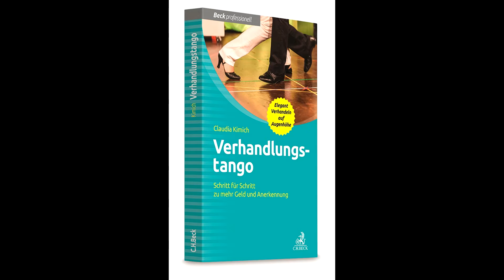2. VTT - VerhandlungsTangoTipp: Der richtige Zeitpunkt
Den richtigen Zeitpunkt für den Verhandlungstango gibt es nie und immer. Nie, wenn Sie nicht im Vollbesitz Ihrer geistigen und körperlichen Kräfte sind und immer, wenn Sie einen Erfolg zu verbuchen haben. Machen Sie Ihre Leistungen sichtbar und seien Sie stets gut vorbereitet für den Moment, wenn er kommt.

Wussten Sie, dass Nein ein ganzer Satz ist? Dass wer Peanuts zahlt, damit rechnen muss vom Affen bedient zu werden?
Claudia Kimich ist Verhandlungsexpertin, besonders dann, wenn es um Geld verhandeln geht. Am liebsten tanzt Frau Kimich den Verhandlungstango – Schritt für Schritt zu mehr Geld und Anerkennung.
Betreten Sie nun selbst die Tanzfläche und lernen Sie Schritt für Schritt Ihre Schlagfertigkeit zu verbessern, leichter Nein sagen, einen höheren Selbstwert zu erreichen und ein ansprechendes Selbstmarketing, Eigen-PR zu betreiben. Die Folge Ihrer Persönlichkeitsentwicklung sind Erfolg in der Gehaltsverhandlung oder Preisverhandlung und mehr Umsatz oder mehr Gehalt, ein höheres Honorar.
Natürlich ist das Leben kein Picknick, aber Sie können eins daraus machen. Falls Sie zum Starten noch einen kimichschen Tritt in den Hintern brauchen, kein Problem. Davon gibt es reichlich im Shop „Kimichscher Tritt in den Hintern“.
Darf ich bitten? – Buch „Verhandlungstango“